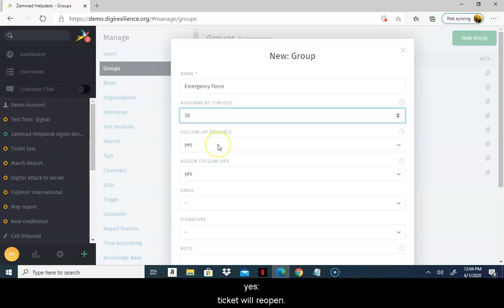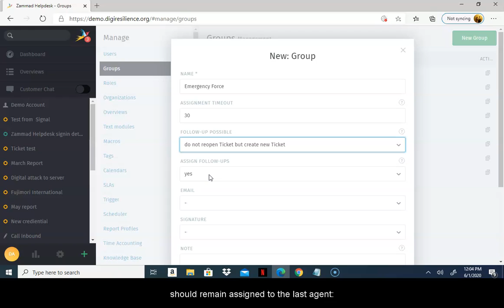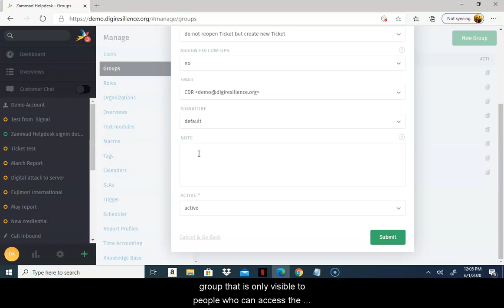CDR Link Guide: Groups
This video explains what Groups are and how to create Groups. Within your helpdesk Groups can be very helpful. Use groups to assign teams to work on the same problem, just the way departments work in a company. Users assigned to the same Group will have access to the same tickets. To create a new Group follow these steps:
1. Go to Settings
2. Click on the “New Group” button and fill out the following information:
3. Name: Name the group.
4. Assignment timeout: After this time (in minutes) the ticket’s state turn back to unassigned if the assigned agent hasn’t worked on it.
5. Follow up possible: what happens when a customer replies to a closed ticket?
-- Yes: ticket will reopen.
-- Do not reopen the ticket but create a new ticket: the ticket remains closed, and the helpdesk will create a new ticket for the reply.
6. Assign follow ups: configure whether a closed ticket that has been reopened due to a customer’s reply should remain assigned to the last agent:
-- Yes: the ticket will remain to the last agent who owned it.
-- No: helpdesk will unassign the ticket.
8. Signature: The signature that will appear at the bottom of your replies.
Note: an internal note about the group that is only visible to people who can access the group management area.
9. Active: choose whether the group is enabled or not. Groups cannot be deleted, they can only be set to inactive. Which denys their access to interact with the helpdesk.